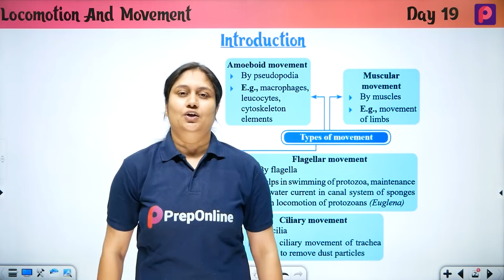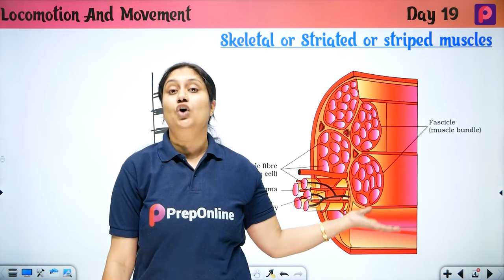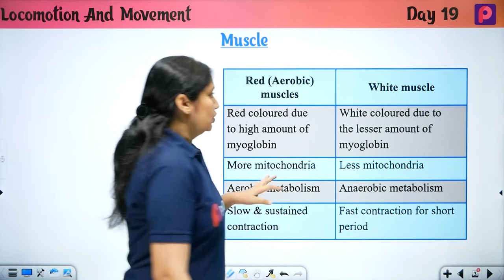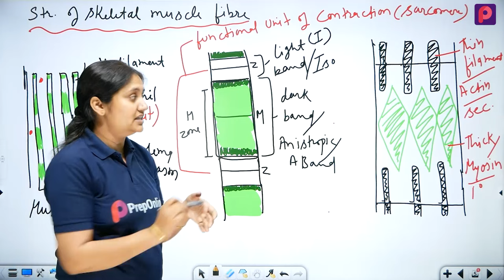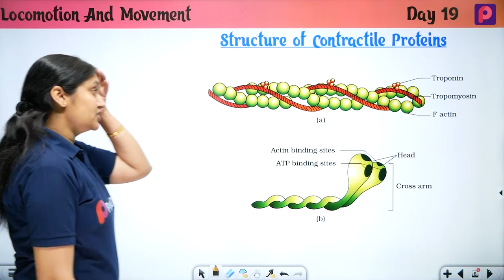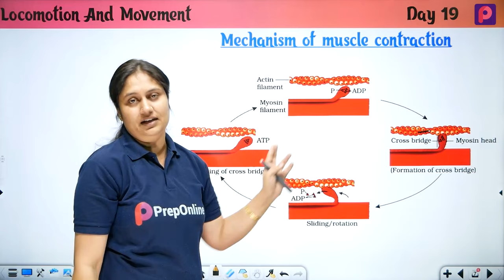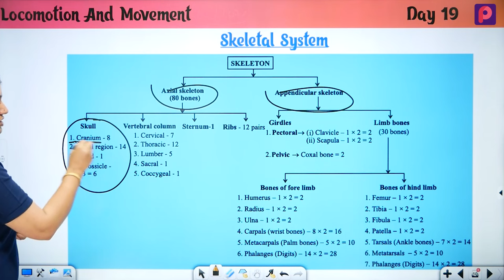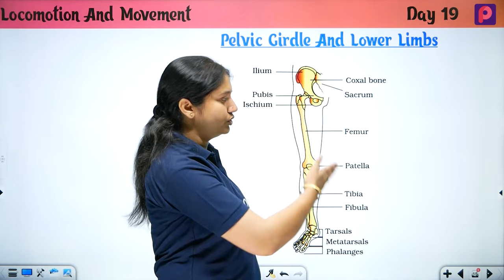Day 19 Locomotion And Movement - NEET Most wanted Series by pooja mam